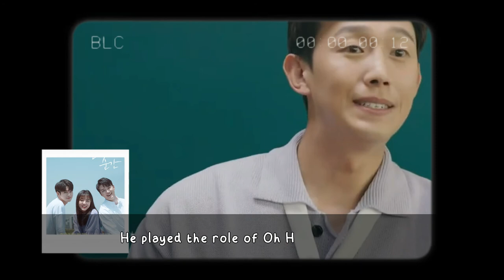Let's get to know more about the talented actor, Kang Ki Young |2009 - Present